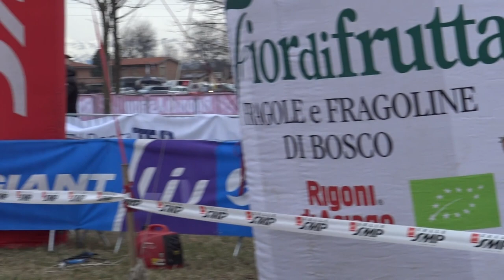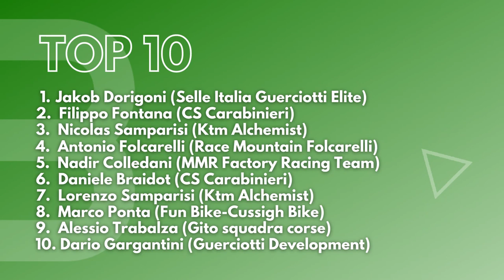Jakob Dorigoni vince il campionato italiano ciclocross